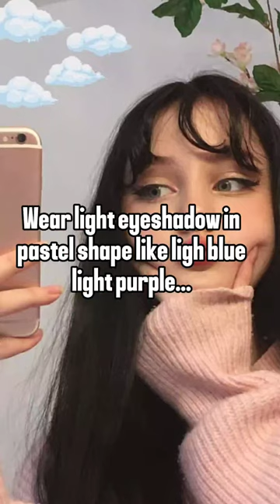How can a girl look cute 🥺